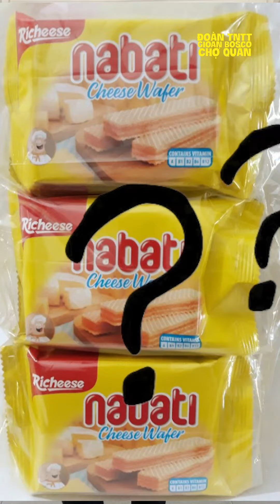Game Gét Gô - Tập 02: Thử thách "Đoán tên các Thánh bằng hình"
Điểm hẹn lại lên, tuần này GétGô tập 02 đã come back, sau bao ngày mong ngóng từ các bạn, hứa hẹn sẽ nhiều điều thú vị;

*** Lưu ý: Không vừa xem vừa uống nước, vừa ăn, lỡ mà có sặc mình hổng chịu trách nhiệm hư màn hình á à nha =]]